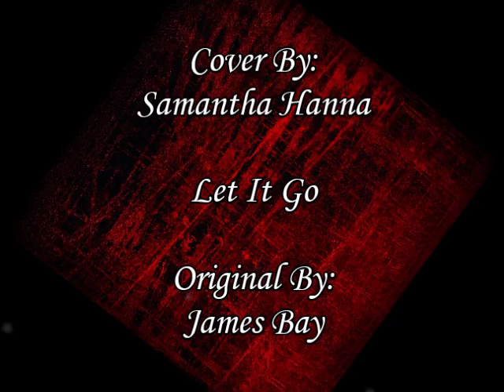Let It Go - James Bay Cover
Let It Go by James Bay